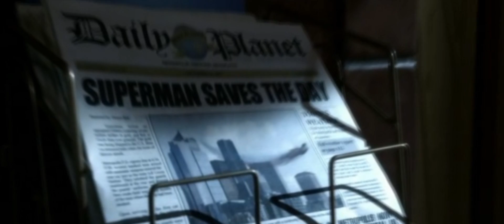Superman: Genesis - Theatrical Trailer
Alright everybody. Here is the final trailer for my project, "Superman Genesis". It is regularly long, and fits in just the right amount of everything. I told you I'd get this in around when the finale ends, and so I did.

I want to talk about the finale, actually. Smallville is my favorite TV Show of all time, and I know it like the back of my hand. I was so attached to that universe, I was almost in tears to see it end(Not because I'm a complete geek, but because all the characters have really grown on me, and they've made a wonderful setup for a show that really only had potential to last 3-5 when it came out). I honestly loved the finale. Sure, they didn't have an epic fight, or a full shot of him in the suit. But that's not even what I was looking forward to. I was looking forward to the wrap up and all the nods to the previous seasons. I loved the ending(Honestly I thought that's ALL we were going to get so I'm happy we atleast got more). I loved the acting. I loved the story(It felt like a movie). I loved the writing. I loved the effects. I loved the ending. I even loved the emotion-based Part 1. I thought it was even more epic than it was action-packed. Which is fine with me. I was completely satisfied, and that's just my opinion.

Feel free to tell me what you thought about it in the comments!

Anyway, this project is sort of like that. All I'm doing, as stated before, is bringing all the Superman-type footage and bringing it together to make it seem like a Superman movie. Yes it is an origin story. But this is a new take on it(I will not be including anything related to the Donner-verse. Even the theme). I like the theme, but I want to take a new, epic spin on it. It's also just a jam-packed event with some of my favorite clips and scenes from Smallville. I really hope you guys stick around for when I release it in July.

But...yeah, that's pretty much it. Those are my thoughts and I just wanted to clear that up, in-case anyone is confused. I hope you all enjoy!

Audio:

Ghosts of War - Amphibious Zoo

Brain Mismatch - Audiomachine

The Ninth Wonder - Brand X

*I own none of the footage you see here. Smallville is owned by The CW and DC Comics. Superman Returns is owned by Warner Brothers and DC Comics.